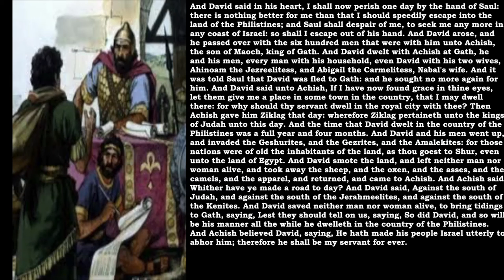Bible Reading 1 Samuel 27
1 Samuel 27
And David said in his heart, I shall now perish one day by the hand of Saul: there is nothing better for me than that I should speedily escape into the land of the Philistines; and Saul shall despair of me, to seek me any more in any coast of Israel: so shall I escape out of his hand…